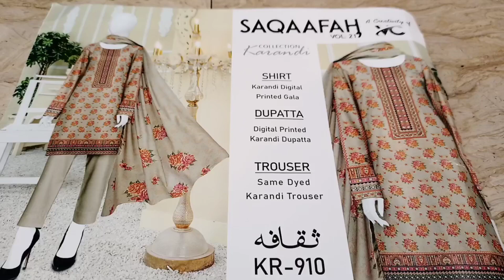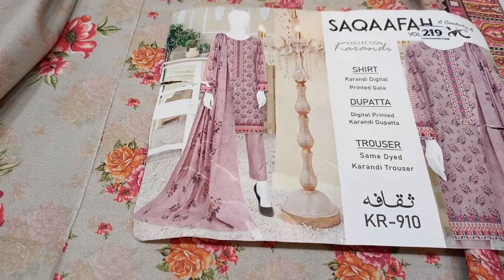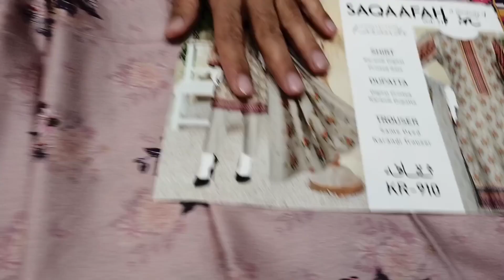754 - Designer Karandi Print 3p Winter Karandi Shawl Pure Best Design UK